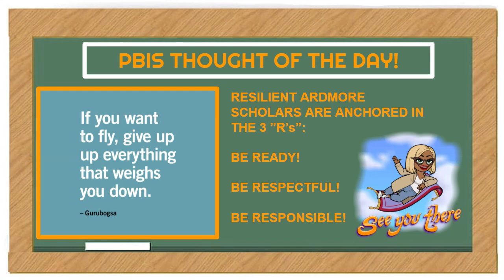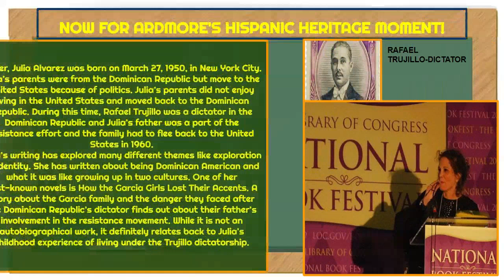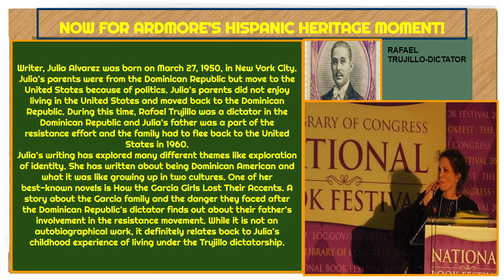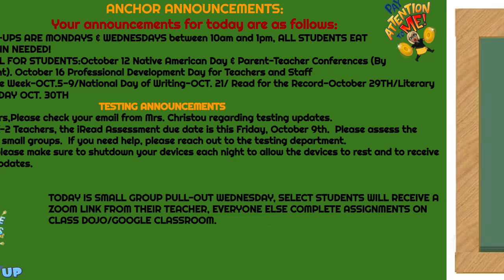WAES MORNING SHOW 10/6/20